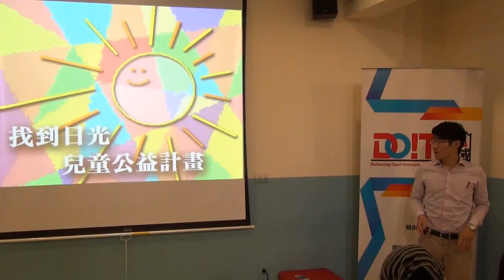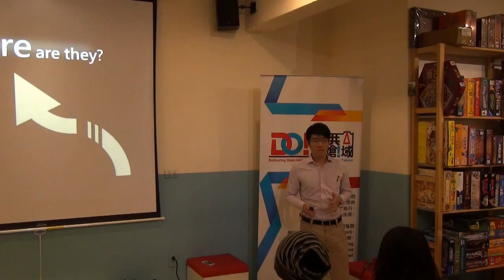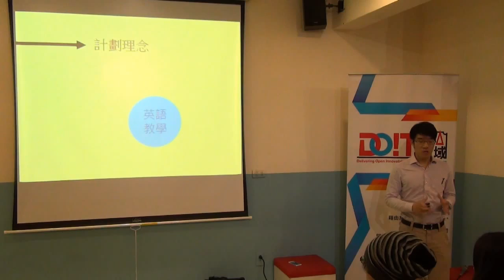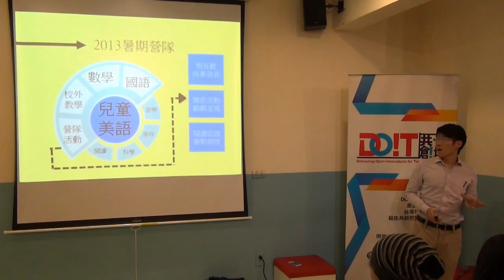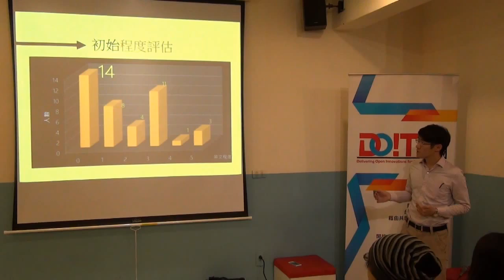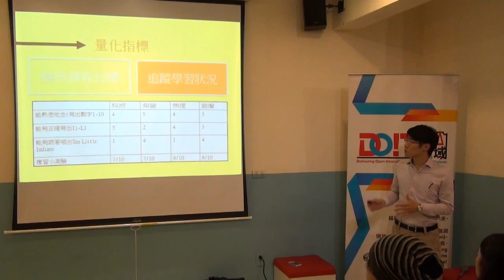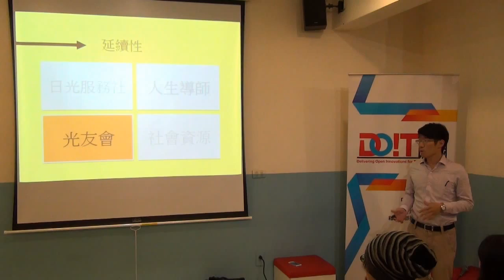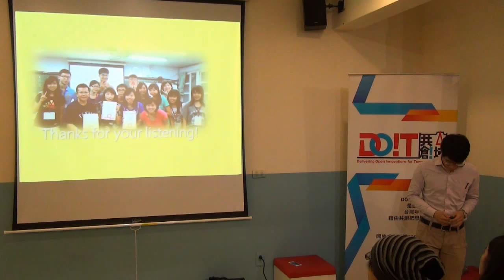台大交點Vol 5 - Joseph Yang - 找到日光